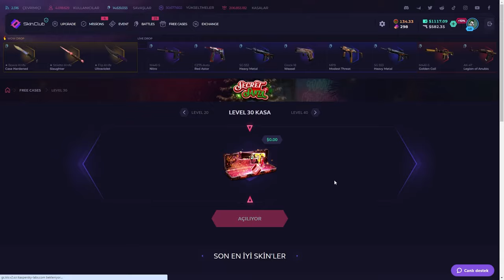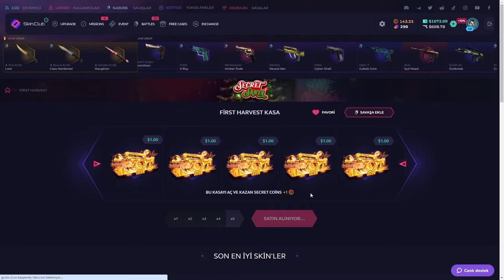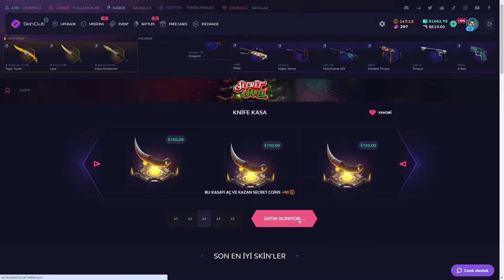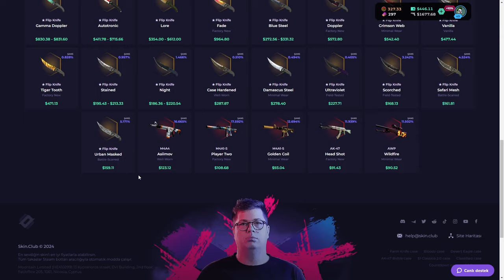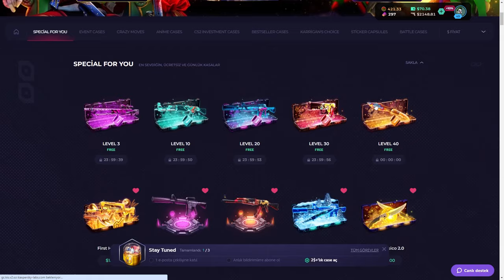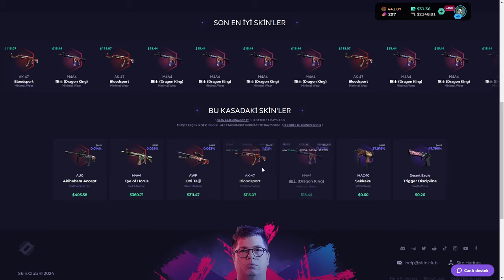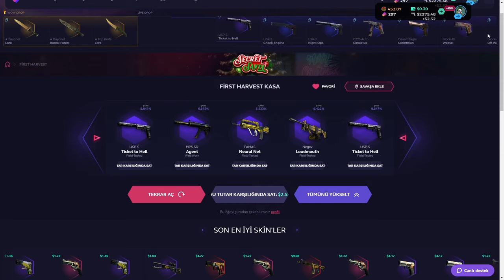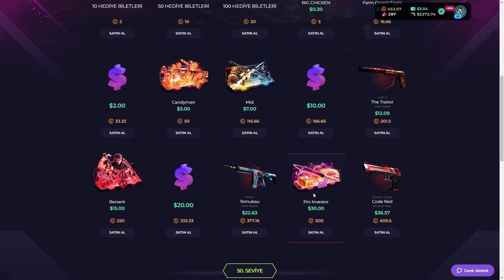BIÇAK KASASI 2X KATLATTI !! | SkinClub Promo Code 2024